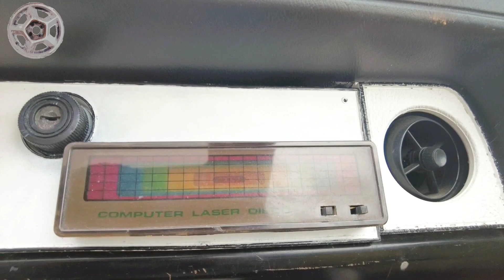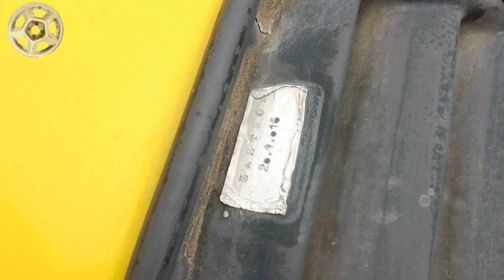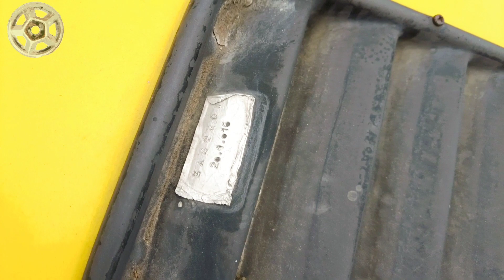Ford Taunus V6 Rennwagen, was bekommt man für 600€ ?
diesen ehemaligen Disco-Renner hat Kalli für 600 € gekauft. neben dem V6 mit Getriebe interessiert uns vor allem die große hinterachse und die entsprechenden Befestigungen sowie die Kardanwelle. das soll in den noch weißen Knudsen Taunus eingebaut werden.
der 2 Liter V6 ist ein verbleiter austauschmotor und steht zum Verkauf.
zum Verkauf steht ebenfalls der 1,6 l 4-Zylinder aus dem weißen Taunus. es ist leider der "kleine" 1600er, dafür läuft er sehr gut und ist nicht teuer.
in dem Renner ist ein blauer Teppich ein blauer beifahrersitz und eine blaue Rückbank, die auch zum Verkauf stehen. die schönsten Zusatzarmaturen runden das Gesamtbild ab.